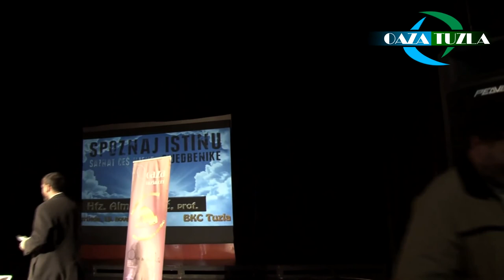SPOZNAJ ISTINU SAZNATI ĆEŠ NJENE SLJEDBENIKE ¤ hfz.Almir Kapić - 2020